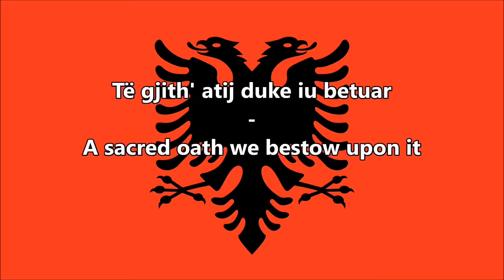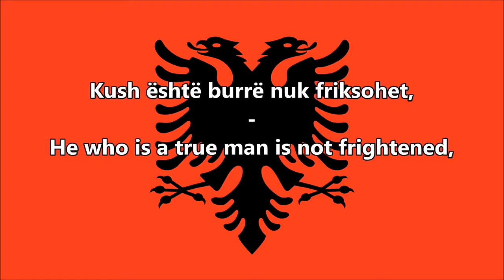Albania national anthem....“Around our flagwe stand united,”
"Himni i Flamurit" (sometimes known as "Rreth flamurit të përbashkuar" and "Betimi mbi flamur") is the national anthem of Albania. Its music was adapted from an original composition by the Romaniancomposer Ciprian Porumbescu, for the song "Pe-al nostru steag e scris Unire" (or "E scris pe tricolor unire").  The words were written by the Albanian poet Asdreni (Aleksandër Stavre Drenova), and are close to the original Romanian lyrics which Andrei Bârseanu wrote for Porumbescu's piece.

                     -:Lyrics:-

                     Albanian

Rreth flamurit të përbashkuar
Me një dëshirë e një qëllim,
Të gjith' atij duke u betuar
Të lidhim besën për shpëtim.
 Prej lufte veç ay largohet
Që është lindur tradhëtor,
Kush është burrë nuk friksohet,
Por vdes, por vdes si një dëshmor!

            -:English translation:-

Around our flagwe stand united,
With one wish and one goal,
A sacred oath we bestow upon it
Proclaiming loyalty for our salvation.
From war abstains only he,
Who a traitor is born,
He who is a true man is not frightened,
But dies a warrior to the cause.